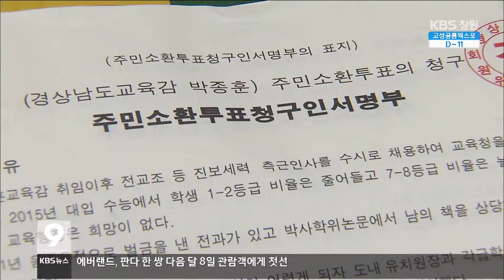[주요 뉴스] KBS뉴스9 경남 - 집중② 암초에 걸린 직접민주주의 실현(2016.03.21.월)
이처럼
불법 행위가 드러나면서
제도 도입 취지를
무색하게 만들고 있습니다.

전문가들은
제도 보완과 함께
절차적 민주주의를 지키려는
성숙한 시민의식이
필요하다고 지적합니다.

이어 이대완 기자입니다.

[리포트]
박종훈 교육감 주민소환 불법 서명에
30명이 넘는 직원이
개입한 사실이 드러난 경남개발공사,

해당 직원들은
간부의 종용으로
어쩔 수 없이 가담했다고
경찰에 털어놨습니다.

이처럼 주민투표나
주민소환 모두
수임인 등록을 강제로 하거나
당사자 몰래 등록해도
처벌 규정이 없습니다.

특히 서명부를 조작하다
적발되더라도,
대부분 벌금형 등
솜방망이 처벌에 그치고 있습니다.

[인터뷰]김명용/창원대 법학과 교수
"(처벌이) 과태료, 벌금, 약식기소 이렇게 일반적으로 처리되고 있기 때문에 이 부분에 대해 법을 엄격하게 재정비할 필요 있습니다."

불법 서명을 막기 위한
감시 시스템도 허술합니다.

주민소환 운동이 시작되면
선관위 산하에 감시단이 꾸려지지만,
지금까지 단 한 차례도
적발 실적이 없습니다.

완성된 서명부 사후 확인 절차 역시,
형식에 그치고 있습니다.

[녹취]선관위 관계자(변조)
"(서명부) 대해서 실질적으로 심사하도록 하지는 않고 있습니다. (이름과 주소 등) 형식적으로 맞는지 안 맞는지 그 부분만 확인하는 거지요."

[인터뷰]조유묵/마창진참여자치시민연대 사무처장
"제도만 있다고 해서 민주주의가 되는 것은 아니잖아요. 그 제도 자체를 현실에 있어서 적용하는 과정에서 민주주의 절차를 소중히 (여겨야 하겠습니다.)"

주민들의 참정권이
제대로 실현되기 위해서는
제도적 보완과 함께 성숙한 시민의식이